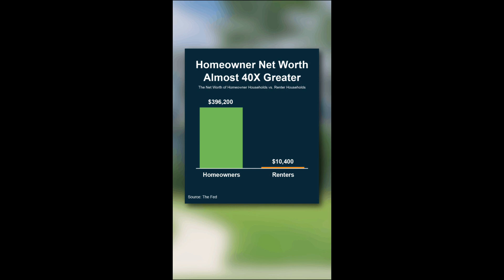Boosting Your Net Worth Through Home Ownership In Cedar Park & Leander TX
@martykelly100 talks about how home ownership can help you boost your net worth.

As we step into the new year, are you trying to decide whether to keep renting or buy a home?

What makes the most sense for you depends on a lot of factors. But consider this: owning a home can have a huge impact on your net worth. Let me show you.

Take a look at this graph. It shows that, on average, a homeowner’s net worth is about four hundred thousand dollars. Meanwhile, the average renter’s net worth is only about ten thousand dollars.

That means a homeowner's net worth is roughly forty times higher than a renter’s.

Here's one reason why. When you rent, your monthly payment covers your housing costs, but you don't get any return on your investment.

But, when you own your home, your monthly payments work like a forced savings account. As you pay down your home loan and as home prices rise, you build equity. That equity can really help grow your wealth over time.

If buying a home is on your goal sheet for this year, let’s chat about the perks of homeownership and how to get started.

And Remember….
It really does matter who you choose to be your Realtor.

Marty Kelly is a native Texan and has been a resident in Leander TX since 1996.  Marty has been working in Real Estate since 2005, and he is currently the Broker for Keller Williams Realty in Cedar Park and Leander TX, helping friends & family buy & sell their homes for the best value with the least amount of stress.

Marty Kelly, Broker
Keller Williams Realty

IT MATTERS WHO YOU CHOOSE TO BE YOUR REALTOR.